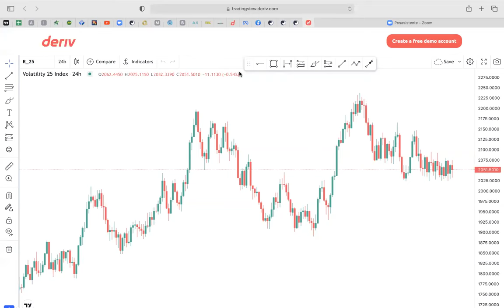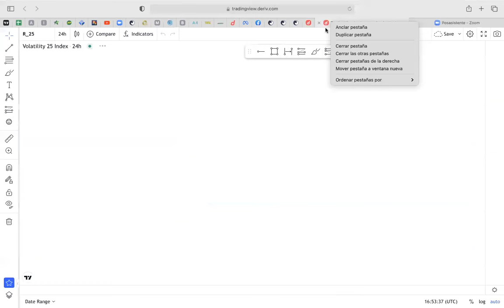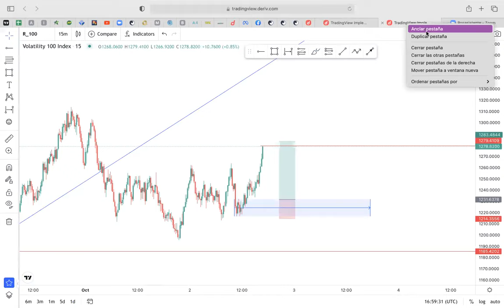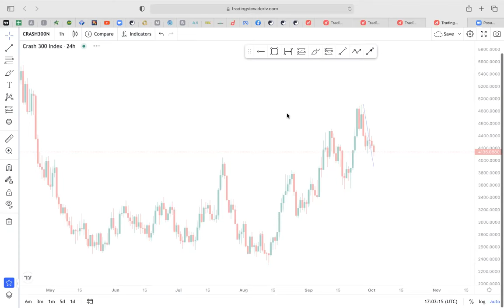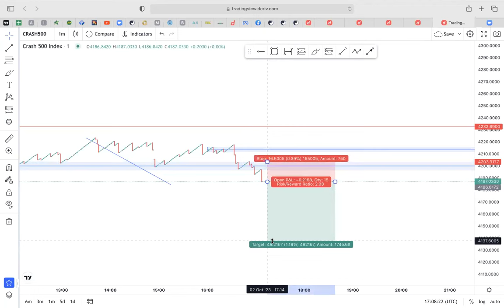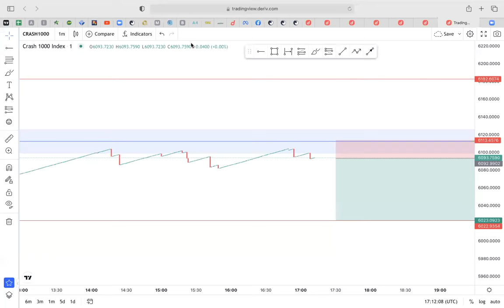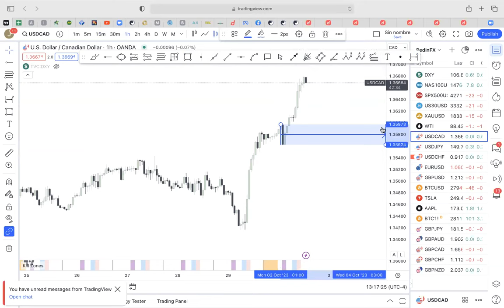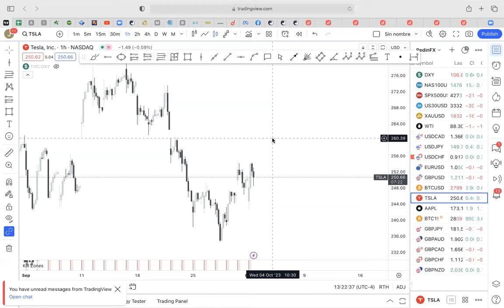💥Análisis en vivo indices sintéticos, forex. Estrategia De Trading No Es Divertida Pero Es Rentable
💥Contactame por WHATSAPP 7Fx👇🏻

👇🏻Unete a la comunidad de traders millonarios más grande de telegram

💥Unico BROKER donde encontramos  indices sintéticos -Volatility 75 - FOREX - acciones - crypto

Deriv ofrece derivados complejos, como opciones y contratos por diferencia ("CFD"). Estos productos pueden no ser adecuados para todos los clientes, y comerciar con ellos lo pone en riesgo. Por favor, asegúrese de comprender los siguientes riesgos antes de comerciar con productos Deriv: a) puede perder parte o la parte del dinero que invierte en el comercio, b) si su operación implica conversión de divisas, los tipos de cambio afectarán sus ganancias y pérdidas. Nunca debes comerciar con dinero prestado o con dinero que no puedas permitirte perder.

(Canal de mentalidad millonaria y desarrollo personal)

Otros intereses:

como registrarme en deriv, , indices sinteticos, abrir cuenta real en binary, como fondear la cuenta en binary ,Mercado Bursátil
JUAN REDIN